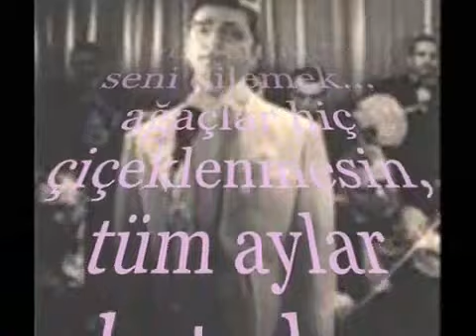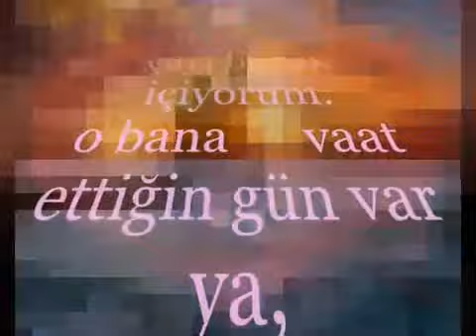zeki müren şiir simidimde susamdın